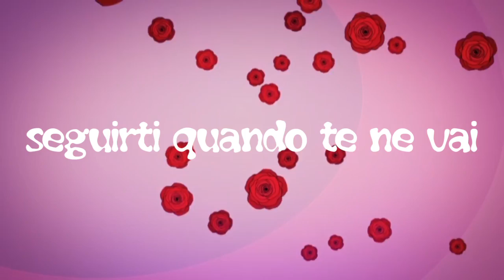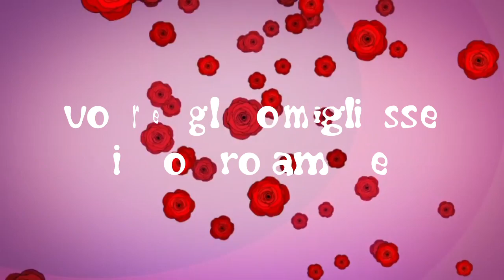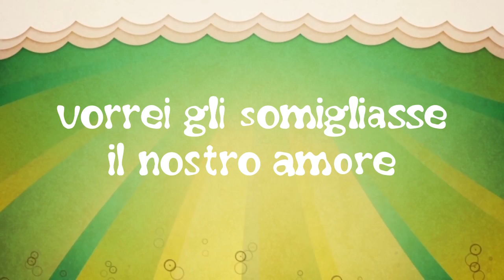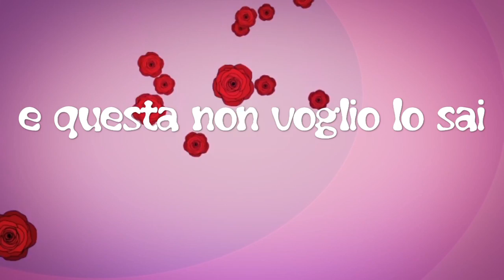𝐋𝐄𝐎 𝐓𝐄𝐍𝐍𝐄𝐑𝐈𝐄𝐋𝐋𝐎 - 𝐃𝐢𝐬𝐨𝐫𝐢𝐞𝐧𝐭𝐚𝐭𝐢 - 𝐋𝐲𝐫𝐢𝐜 𝐕𝐢𝐝𝐞𝐨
𝐃𝐈𝐒𝐎𝐑𝐈𝐄𝐍𝐓𝐀𝐓𝐈
scritto, cantato, suonato e arrangiato
da Leo Tenneriello
animazioni MAGIX
𝑽𝒊𝒗𝒆𝒓𝒆 𝒊𝒏 𝒖𝒏 𝒄𝒂𝒓𝒕𝒐𝒏𝒆 𝒂𝒏𝒊𝒎𝒂𝒕𝒐

Lyrics
Disorientati
mezzi impauriti
da questi baci sulla bocca

Inaspettati
e divorati
poi rifiutati dai sensi di colpa

Vorrei, vorrei
seguirti quando te ne vai
a casa stanca nella doccia
la tua pelle bianca sboccia
Vorrei, vorrei
esserci nei tuoi progetti
nei tuoi peccati quando ti specchi
sapere che se parto m’aspetti

Tu la farfalla
che non si poggia
io il fiore che sfida la pioggia

Sei così bella
disorientata
che non ti fidi dalla vita

Nel mio giardino d’inverno c’è un colore
deciso, più intenso, poche sfumature
vorrei gli somigliasse il nostro amore

Vorrei, vorrei
un’altra vita ma non c’è
e questa non voglio lo sai
sprecarla più senza di te
Vorrei, vorrei
volere quello che tu vuoi
viverti dovunque sei
tra le tue braccia e tu le mie

Vorrei, vorrei
Vorrei, vorrei
viverti dovunque sei
tra le tue braccia tu le mie